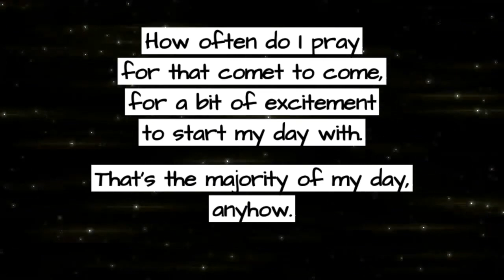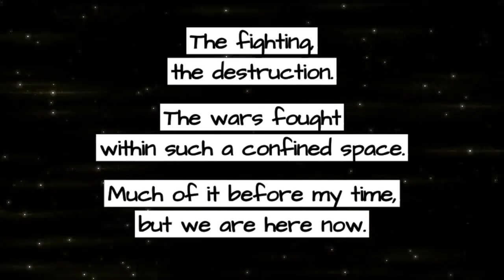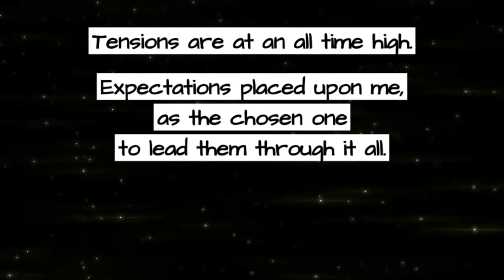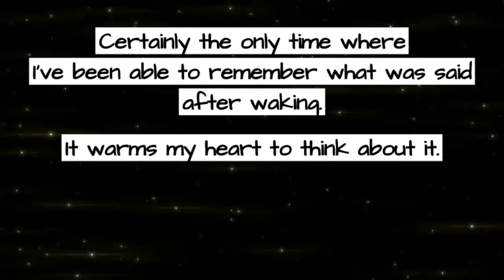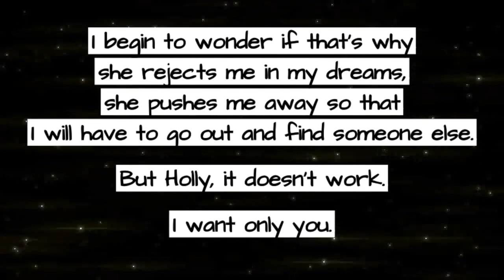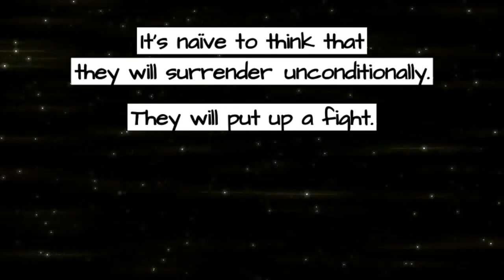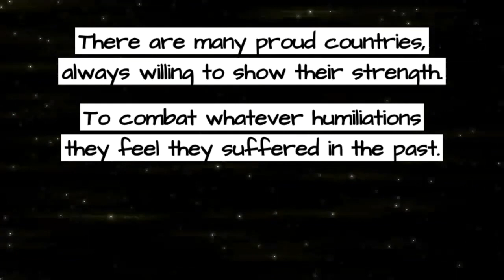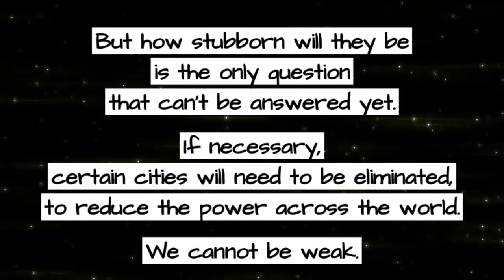XBook Chapter 12 - A Goodnight Story from William (JUST THE CHAPTER - Audiobook / novel)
A shorter chapter from audiobook and novel XBook in which William gets ready to go to bed. Ummm...

Still don’t know what all of this is? XBook is a novel that I wrote when I was in my late teens and early 20’s. Over many, many rewrites it turned from a simple story of aliens invading the Earth at the end of the First World War into a surrealist clash of science fiction and nightmarish dreamscapes. It never got published. Thank God for the Internet, otherwise, there would be no other way to release this story to the masses.

There are full episodes of this podcast series in which I analyse each of the chapters with various "technical difficulties". Find the full episodes below: